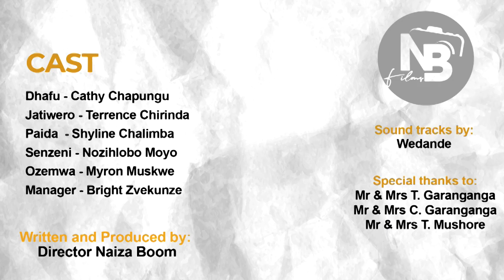SATANI ARIPA BASA (CHAPTER 2)SAD STORY😭